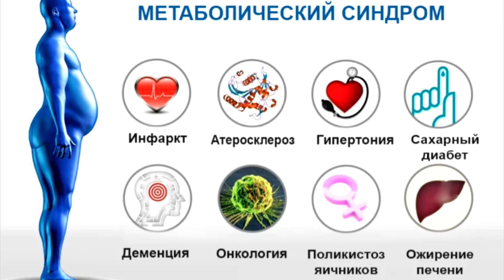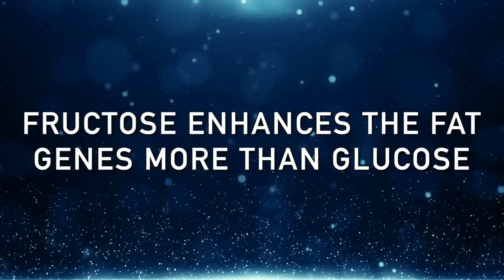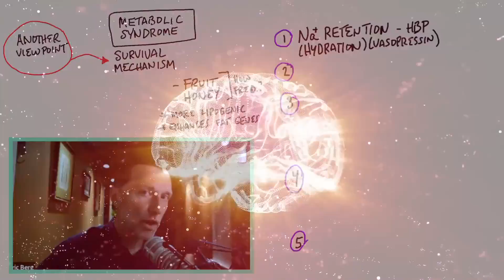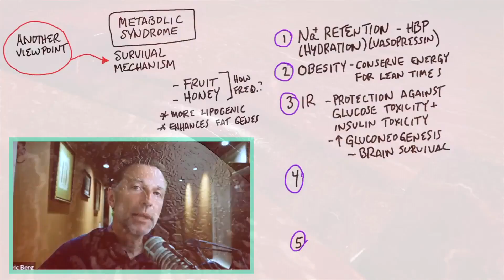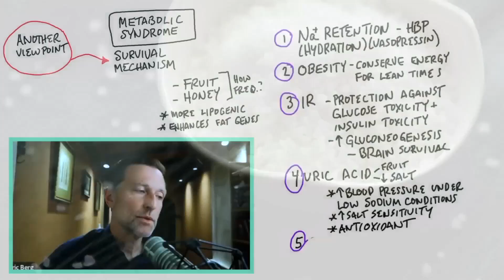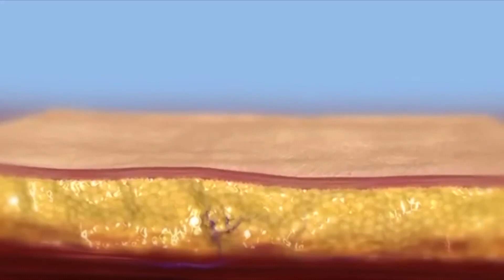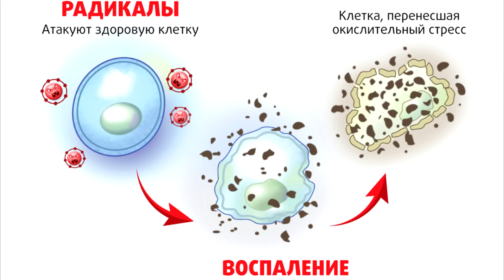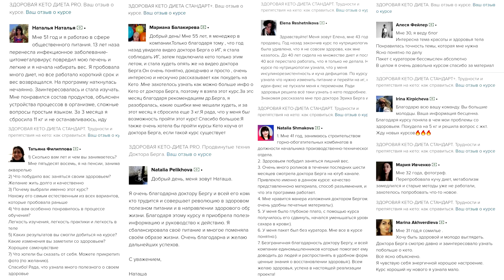Реальная причина метаболического синдрома. Откажитесь от этого🙌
Что такое метаболический синдром? Каковы причины метаболического синдрома? Каково лечение метаболического синдрома? Метаболический синдром и фруктоза: в чем связь? Многие знают про вред фруктозы, но мало кто знает о том, что фруктоза, которую люди употребляют, имеет тесную связь с развитием метаболического синдрома.

0:00 - миф, связанный с метаболическим синдромом;
0:10 - что такое "синдром Х";
0:50 - метаболический синдром и фруктоза.

Обсудим миф, связанный с метаболическим синдромом. Его называют "синдром Х". Это сочетание нескольких недугов:
- абдоминальное ожирение;
- повышение глюкозы крови;
- высокие триглицериды;
- высокий уровень инсулина в крови;
- инсулинорезистентность;
- повышенный уровень мочевой кислоты.

Мы автоматически считаем метаболический синдром чем-то плохим. Рассмотрим связь метаболического синдрома и фруктозы. Метаболический синдром - это на самом деле защитный механизм.

Фруктоза - уникальный тип сахара. В нашем теле повсюду есть рецепторы, которые могут метаболизировать глюкозу, а фруктозу может метаболизировать только печень. У фруктозы есть уникальные свойства - она более липогенная. Она создает больше жира, чем другие виды сахара. Она активирует гены жира сильнее, чем глюкоза и другие сахара.

Раньше употребление фруктозы приносило людям пользу и способствовало выживанию:
1. Люди если мало соли, потому что она была недоступна. Фруктоза помогает удерживать в теле натрий и соль. Благодаря фруктам, люди удерживали в теле жидкость и избегали обезвоживания.

2. Абдоминальное ожирение - запас топлива на черный день.

3. Инсулинорезистентность тоже способствует выживанию. Она защищает от токсичности глюкозы и инсулина.

4. Употребление фруктозы вызывает скачок мочевой кислоты. Мочевая кислота тоже связана с выживанием. Это антиоксидант и защищает нас от окисления фруктозы. Мочевая кислота нужна, чтобы повысить артериальное давление, когда в организме мало натрия.

5. Запасы жира и глюкозы в виде гликогена.

Да, раньше фруктоза была нужна для выживания, но сейчас она вредит. Итак, если у вас проблемы с натрием, гипертонией, мочевой кислотой, то нужно избегать фруктозы во всех ее видах.

Опубликован 30 апреля 2023 года